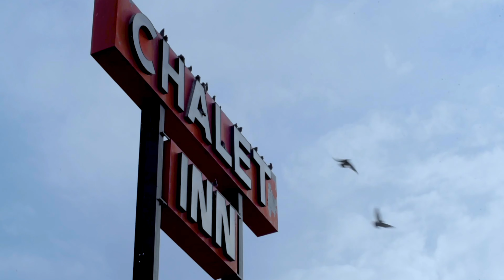Best of Dolby vision 8K ultra HD 120fps full hd video